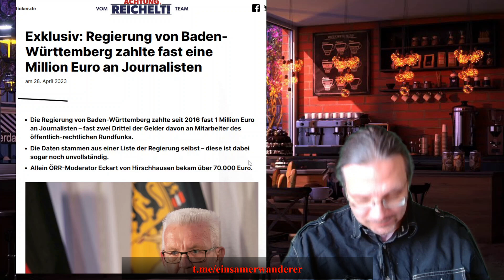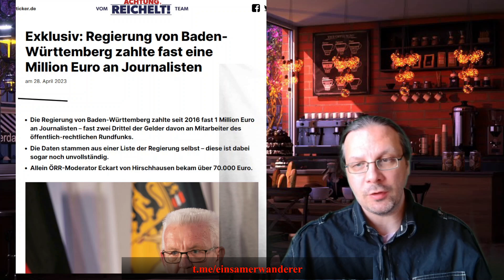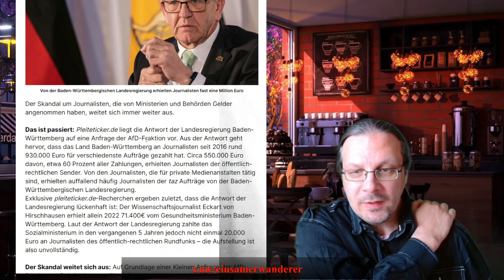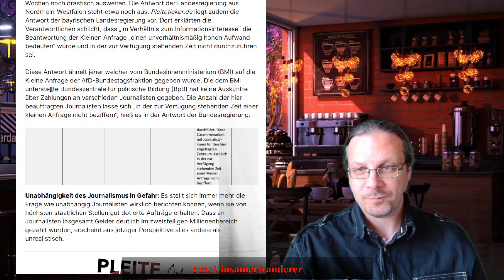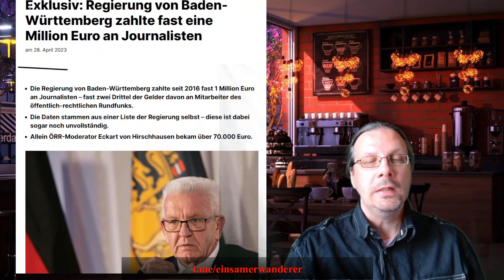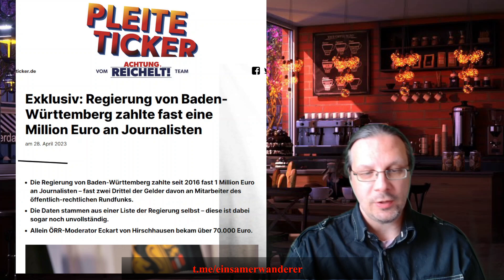1 Million für Journalisten - wie die Politik die Presse kauft - Skandal in BaWü!